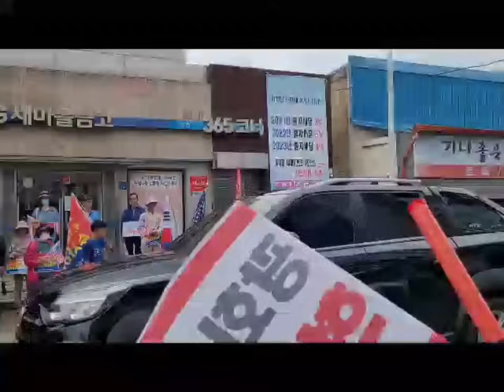보령시 부정선거 행진,난리났다!2024년 6월 22일